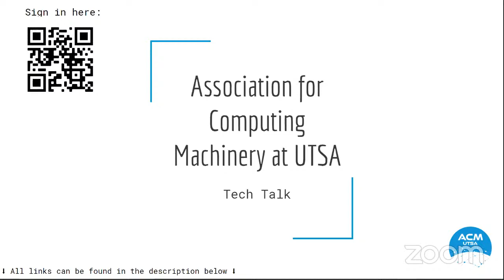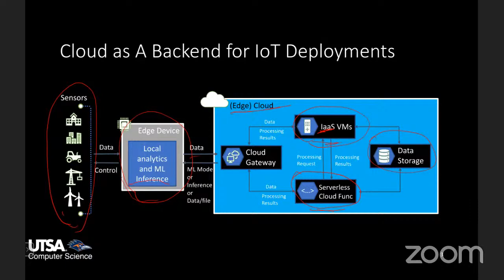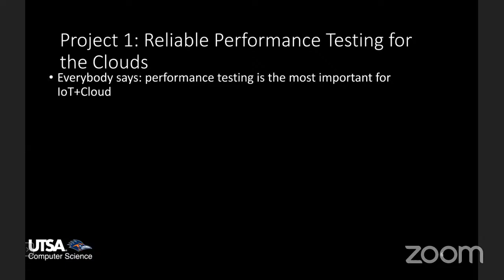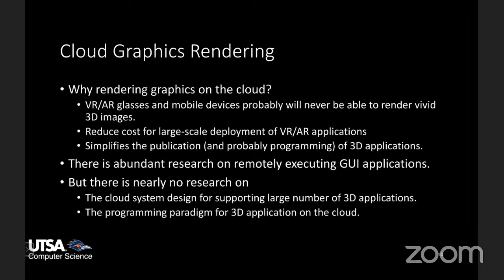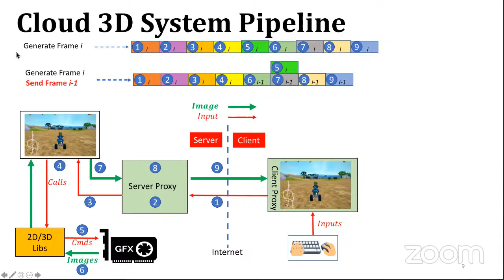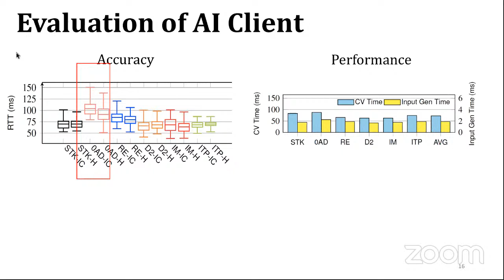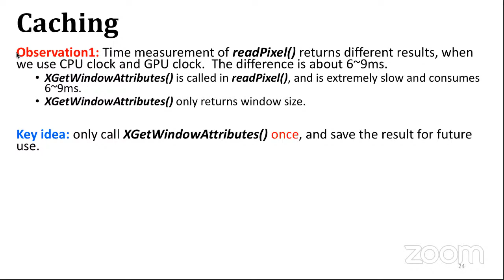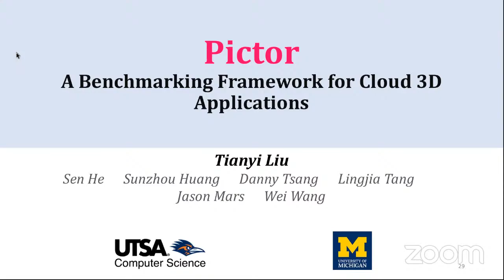ACM General Meeting: Learning about the Large-scale System Optimization Research Lab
UTSA's Large-Scale Optimization Research Lab focuses on cloud computing, system software, computer architecture, and software engineering. They will be presenting on some of their current projects which includes Cloud Gaming and many more.